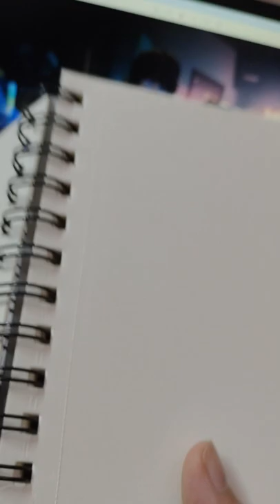Drawing Arisu | Kento Yamazaki | Alice in Borderland | Edit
This one took a lot of time 👁️👁️
🤗 hope y'all enjoy this!
Product links:
tombow pencil:
Artline pencils